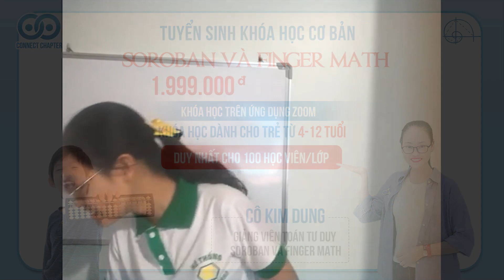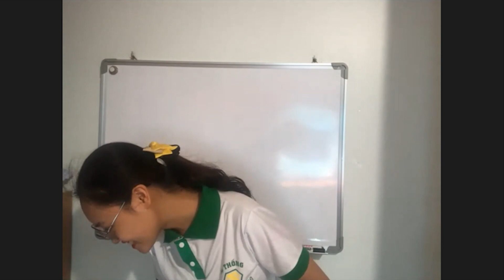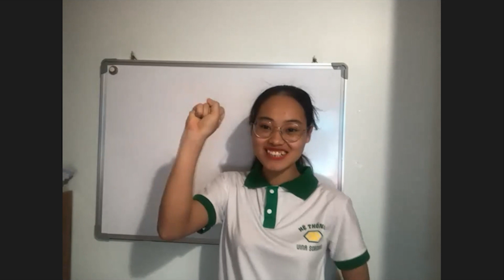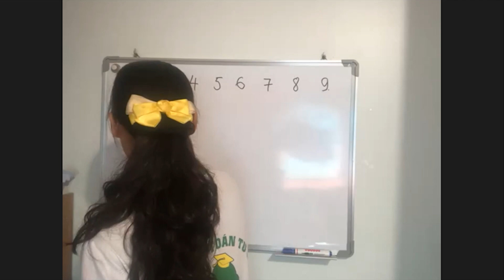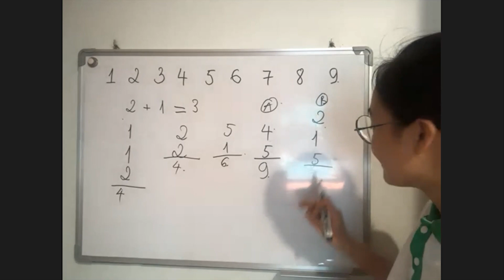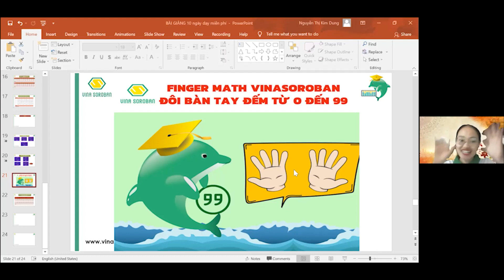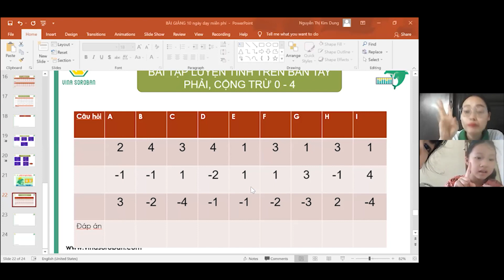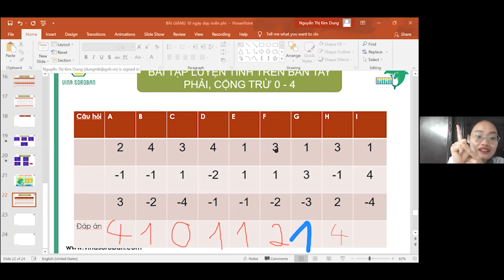[22-07-2021] Buổi 1 - KF01 - Khoá học Soroban và Finger Math - Giảng viên Nguyễn Thị Kim Dung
🔆 🎓 BTC Connect Chapter xin gửi phụ huynh danh sách chia lớp
Bước 3️⃣ : Phụ huynh add zalo để nhận link lớp học. Nội dung: Tên học viên + Code (mã học viên) + Khóa học
- Zalo lớp Finger Math KF01 là 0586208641
- Zalo lớp Soroban KS01, KS02, KS03 là 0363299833
Bước 4️⃣ : Để nhận hỗ trợ nhanh phụ huynh tham gia group zalo